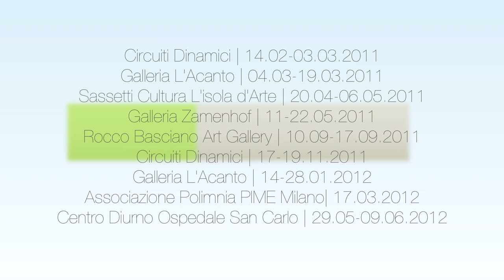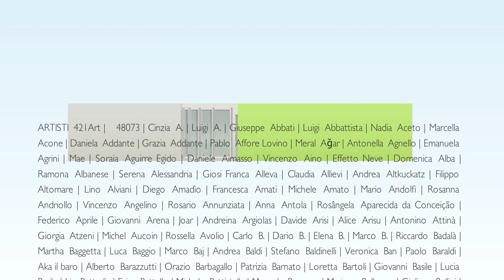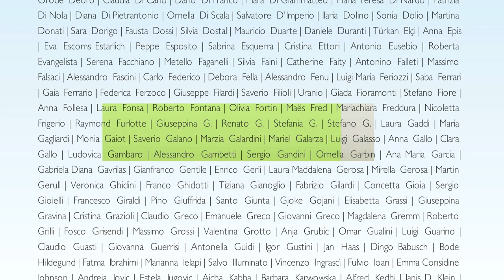microRoom | micro2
Collettiva internazionale itinerante di opere di piccolo formato